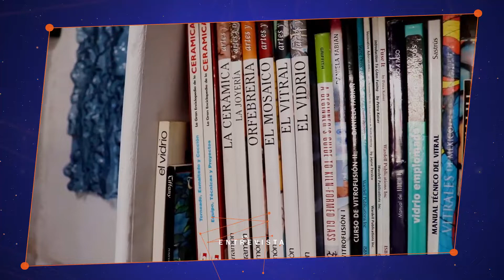Programas de Desarrollo Económico Municipal: Puro Potosino Indutrial y Exportate Ya